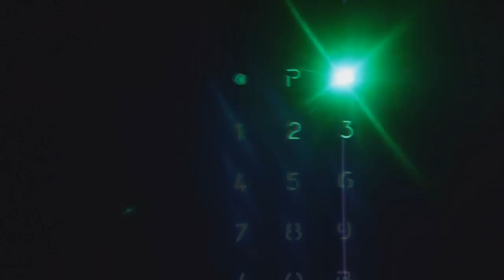Hannah Arendt's Enemy, Sex, and Triviality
Hannah Arendt's Objective Enemy, Sexual Gratification, and Trivilializing My Hatred  A Jewish girl is penetrated by her Nazi Professor.  The beginning of a sick joke involving Hannah Arendt and Martin Heidegger.  The objective enemy was around for a long time before Arendt formalized it.  Good for her.  Unfortunately, she applied it to a scenario with a political history and ideological reflex that refutes her application.  No big deal.  We can debate the shared genocidal goal of Judeo-Islam and Judeo-Christianity long into the night.  A Jewish girl copulates and fellates a Catholic man in favor of genocide.  She then takes her self-loathing and transforms it into a model rationalization that trivializes the hatred of the Other.  How dare she dismiss my hatred just because she is having sex with her ideological enemy!  It would be like having a black slave write propaganda for the Ku Klux Klan in America.   Or, pick any other victim-perpetrator rubric around the world for your special treat.  There is a lot of literature explaining the psychology of such interactions, which is not my point here.  I am just tired of stupid Jews supporting their murderers in any form.  Let us round up a group of tattooed concentration camp survivors who can tell us that the Christians do not hate the Jews and that it was only the Germans who perpetrated the European genocide of the Jews.    We can have them goose step and salute to some dubstep or drum and bass.   How about those Jews meeting in the Middle East with the Muslims who deny the Holocaust?